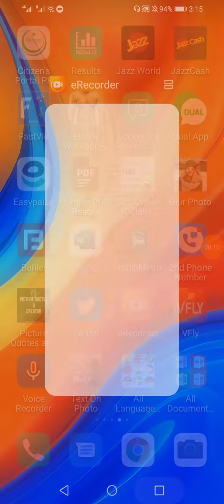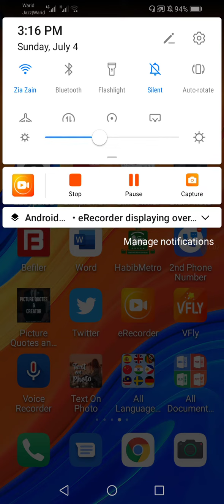STI Education department jobs 2021